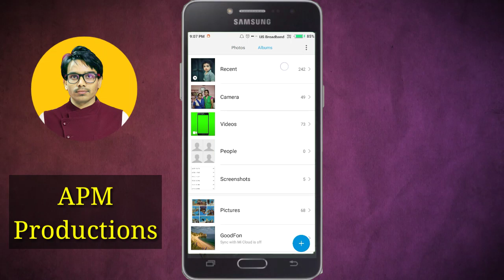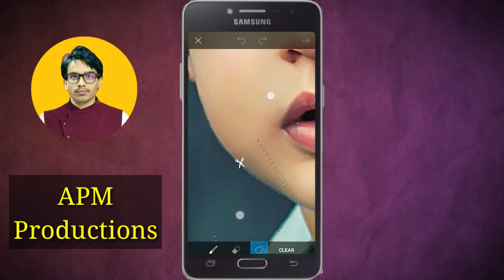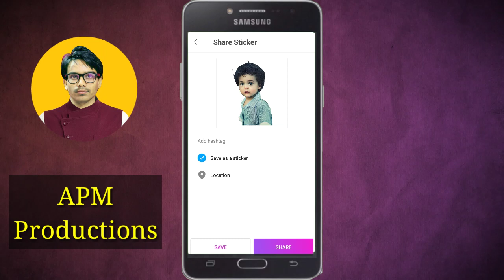PicsArt Best Editing of 2018 || Image Background Remove Tutorial Official Video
🗳️App Name : PicsArt Photo Studio

👱🏿‍♂️App Maker : PicsArt Inc, San francisco, CA

🎬Video Production : APM Productions

🎥Video Editing : Evg.Alex paul